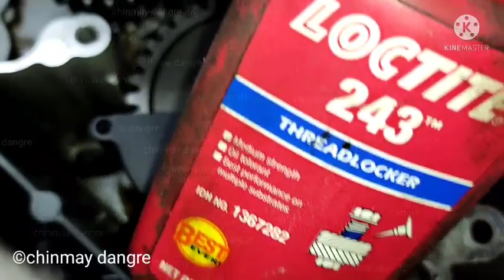रॉयल एनफील्ड मध्ये किक शाफ़्ट गियर कप फिटिंग (मराठी) || Royal Enfield || 350,500, 535 UCE Engine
हमारे सभी विडिओ जानकारी के हिसाब से बनाये गये हैं.अगर विडिओ के कारण, आपके गाडी  मे खराबी आती हैं तोह उसके लिये हम जिम्मेदार नहीं.

आमच्या चॅनेल वर दाखविलेले सर्व विडिओ शैक्षणिक आहेत, तुमच्या गाडीला कुठलीही खराबी आली तर त्याला आम्ही जबाबदार नहीं

to support channel you can donate by clicking on the link :-
चॅनेल को सपोर्ट करने के लिये लिंक पे क्लिक किजीये(डोनेशन):-